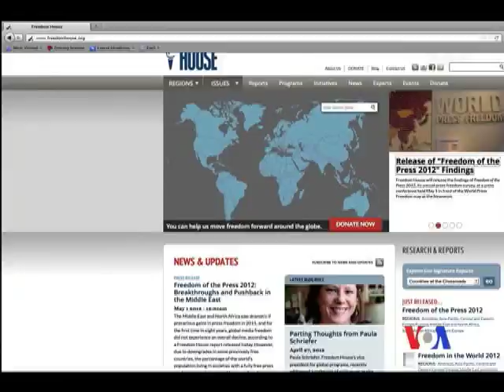Metyu Brayza D. Qarabağda müharibə ehtimallarından danışdı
ABŞ-ın Azərbaycandakı keçmiş səfiri Vaşinqtonda Ceymstaun Fondunda keçirilən konfransda çıxış edib